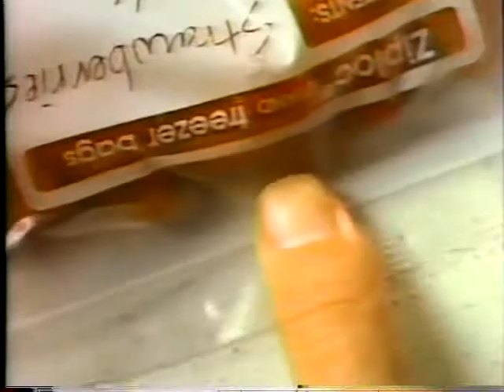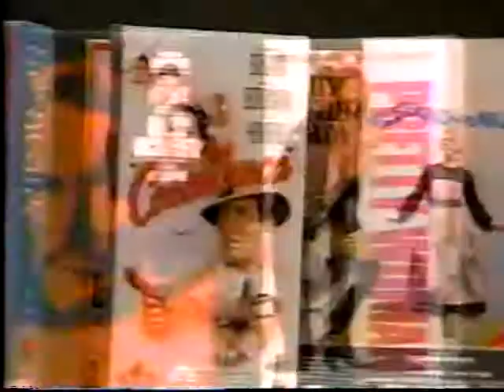WXYZ March 8, 1991 Commercial Set #3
Here are a bunch of commercials that aired on WXYZ during an airing of "Going Places" on March 8, 1991.